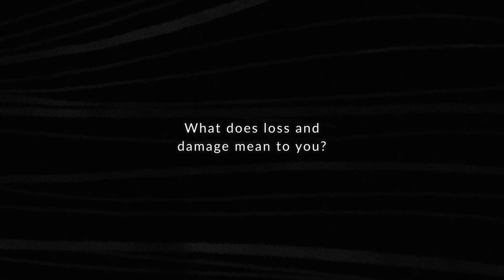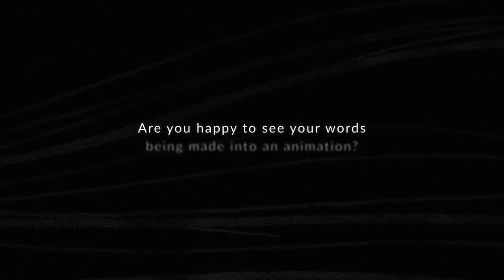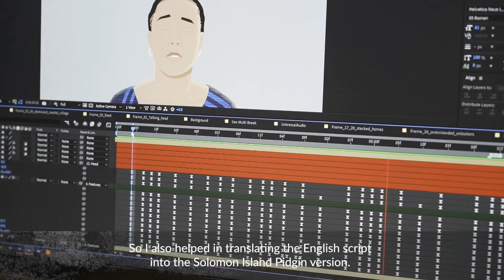Untold stories of climate change loss and damage in the LDCs: Solomon Islands: behind the scenes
The International Institute for Environment and Development (IIED) invited people from the least developed countries (LDCs) to share their experience of climate impacts, and to work closely with the institute to bring their stories to life.

In this short film, young climate activists Gladys Habu and Solomon Yeo give insights into the making of the first animation and share how personal experiences and interests have driven them to tell their stories of loss and damage.

They underline why tools like animations are crucial for getting international policymakers to act, and for building awareness of the impacts of climate change ­­— which are not well understood at the local level.

The film was a finalist in the 2022 Charity Film Awards.

This animation was produced by IIED with The Like Minded.